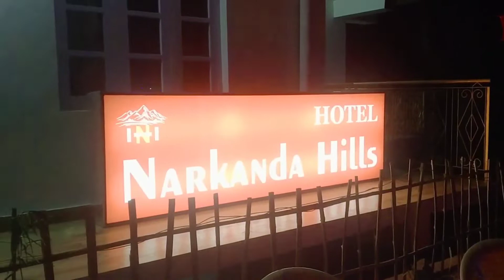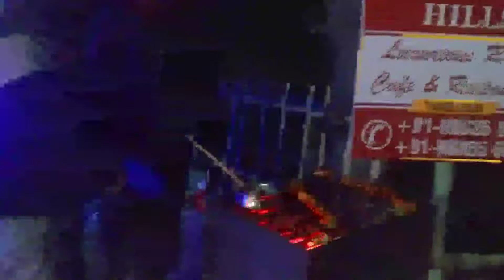new year celebration 🎉🎉🎉🎆🎆 hotel narkanda Hill's 🥳🥳 party with guitar 🎸🎸🎸🎸